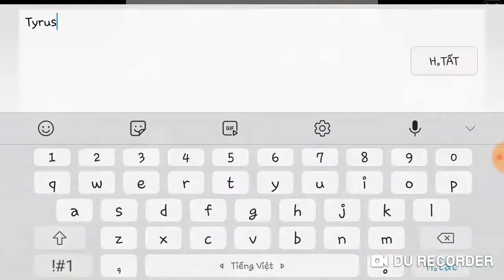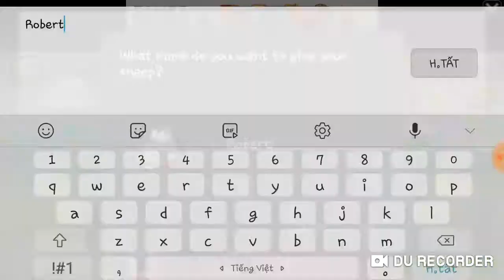[Cloud & Sheep] Fun and entertainment game - I feed the sheep, give them names,...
For anyone who ask abt the audio recorder: DU Recorder (link below)